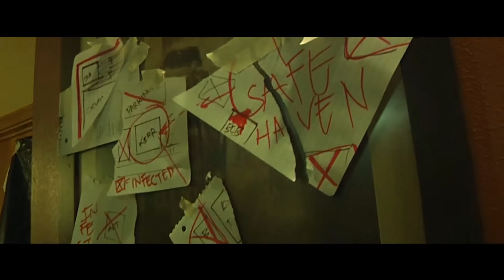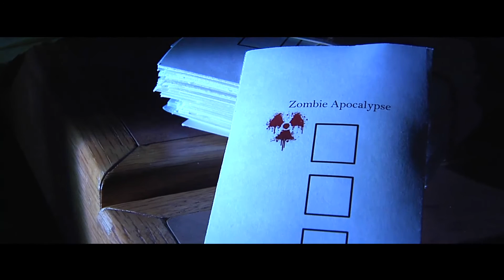Zombie Apocalypse Survivors (2014)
The University of North Texas's Housing Department put on it's annual campus-wide Zombie Apocalypse program. They needed a concept for the apocalypse that semester so I put together the concept and script you see in the video.